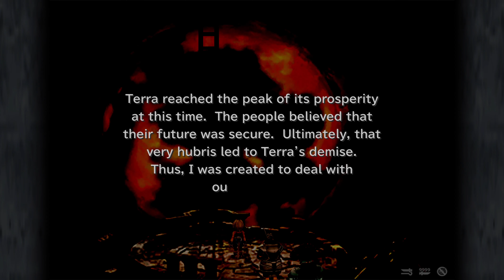FINAL FANTASY IX 229 Birth of Gaia